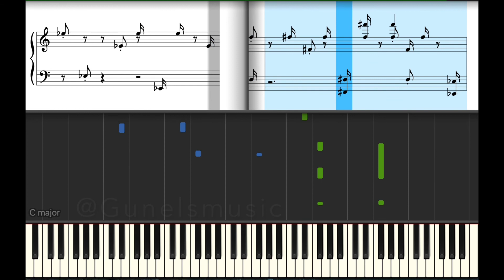Hiss - Kəpənəklər Piano Tutorial